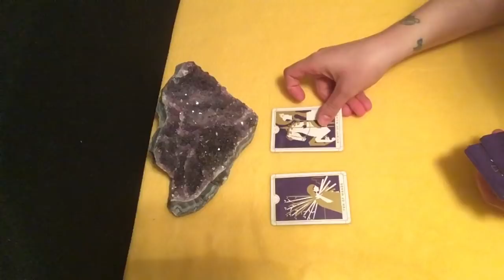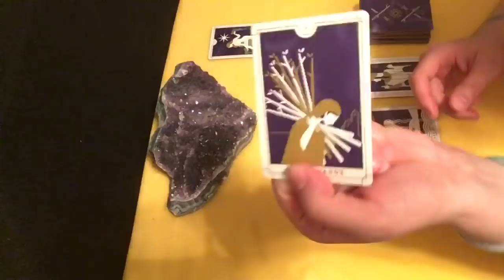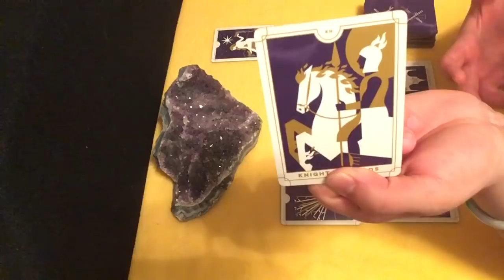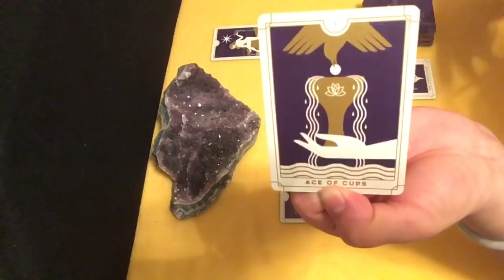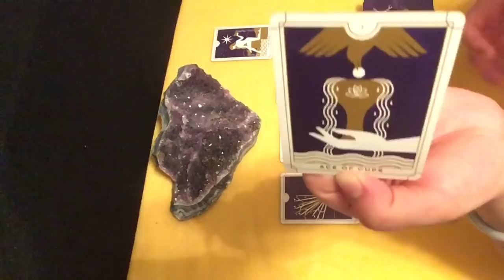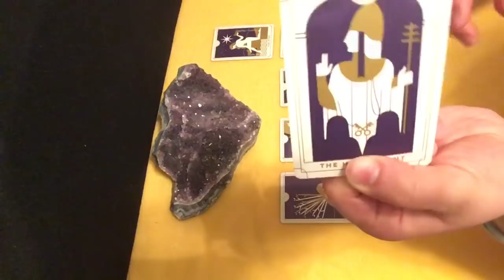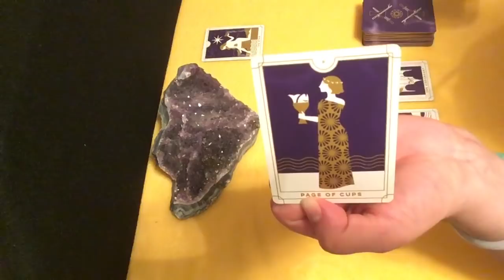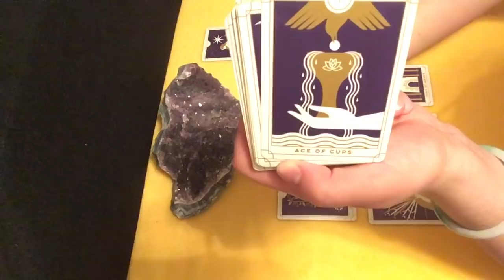Capricorn November 21-30 🍀 Fear & Doubt Washed Away ~ Tarot Reading